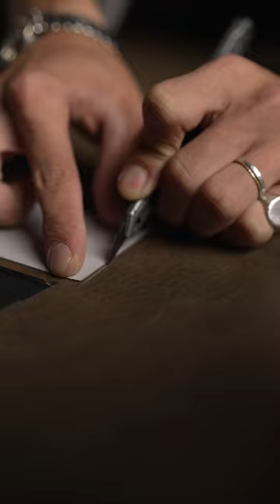Making a Bow Tie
This product can be made to order in a specific color.

We are leathercraft artisans.
We make leather and brass artwork in Okinawa,Japan.

Our products share the secret to a long product life: good functionality and simple design.

To make products which our customers love is what makes us happy.